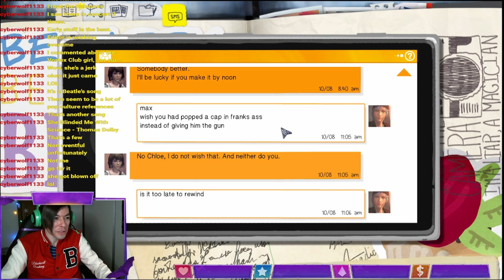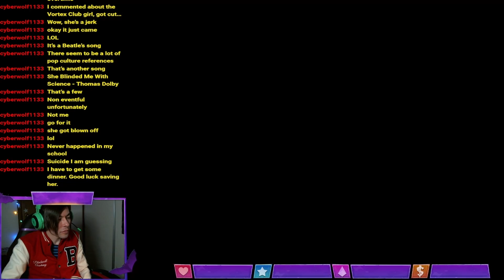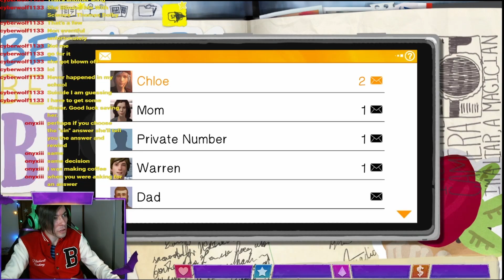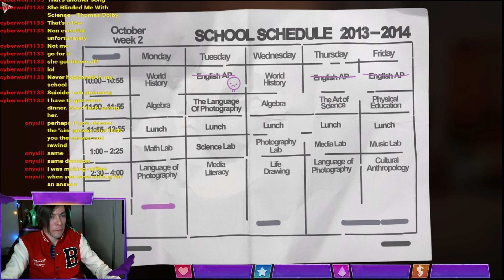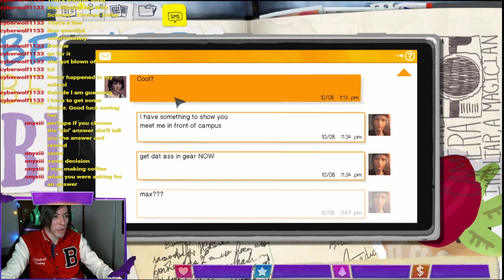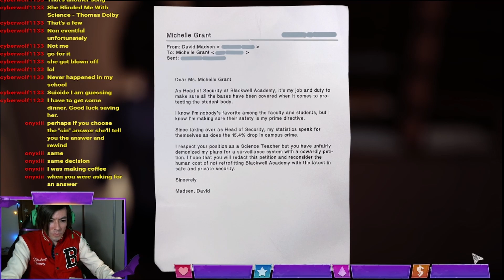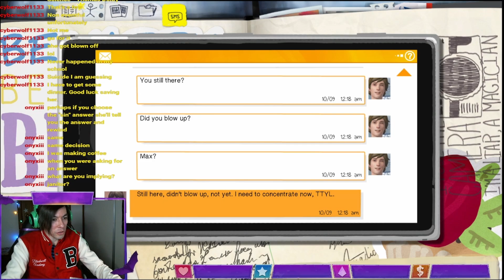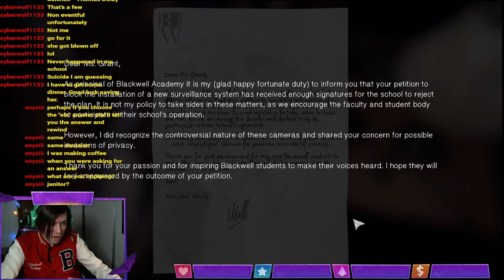Life Is Strange gameplay for Beyond Blue Charity Stream #4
This is the next VOD from my Twitch charity stream of Life Is Strange gameplay playthrough for Beyond Blue Charity ✨🦋🌌 Thanks to Beyond Blue for the invaluable support they give to people suffering from depression and other mental illnesses ☺️🦋❤️
Socials 💜🐦📷
life is strange gameplay life is strange playthrough